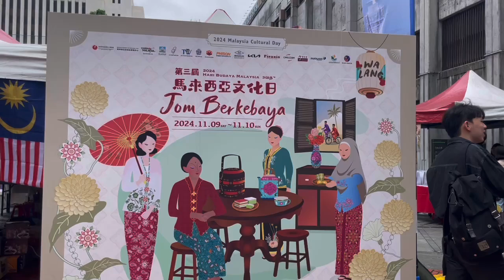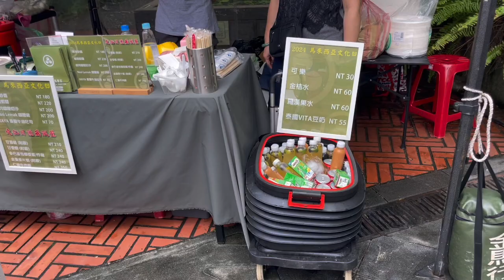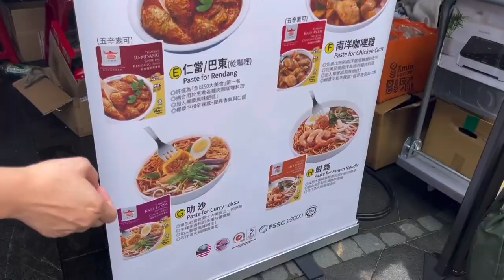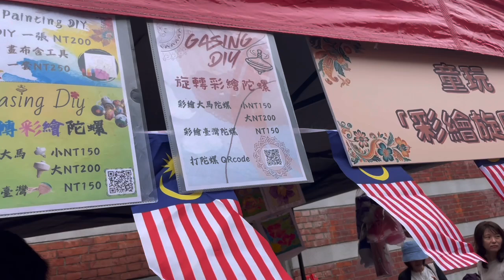馬來西亞文化日 2024/11/9-10 在台北進行唷～